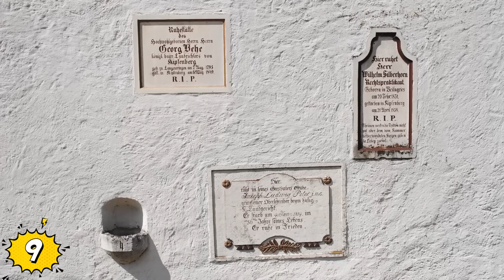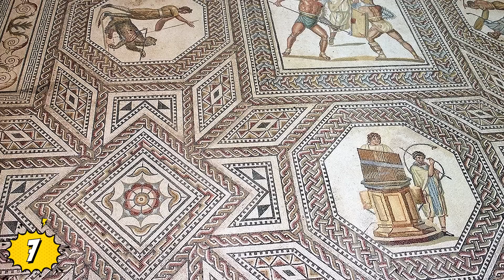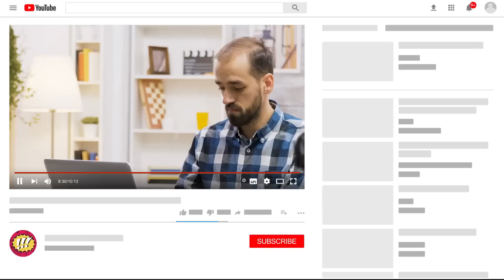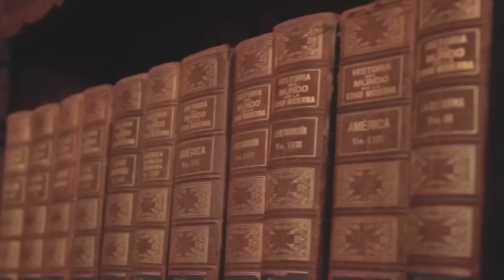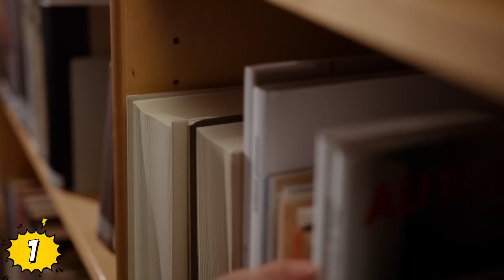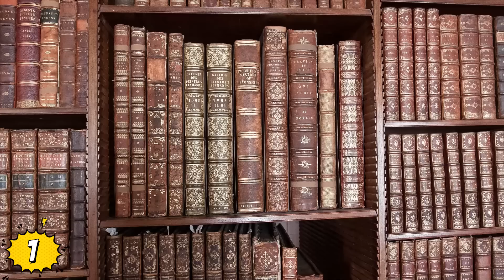Sorprendentes Hallazgos En El Vaticano: Objetos Antiguos Y Misteriosos Despiertan La Curiosidad